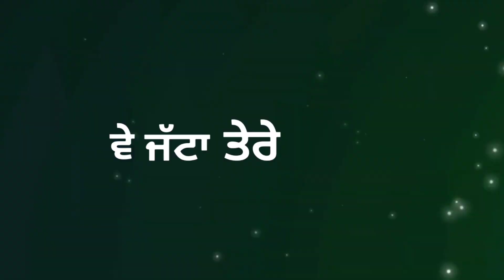Hathkadiyan | Barbie Maan | Sandeep Brar | Whatsapp Status | Latest Punjabi Song 2021